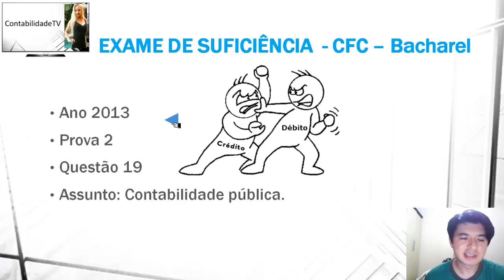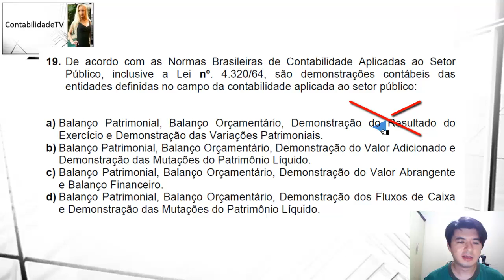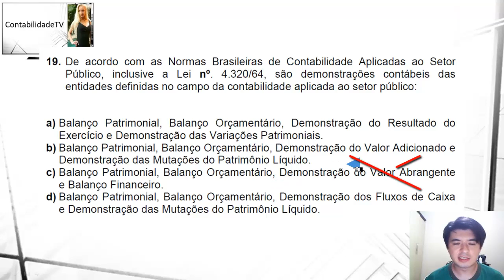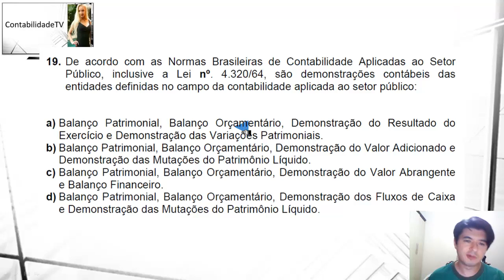EXAME DE SUFICIÊNCIA Bacharel 2013 prova 2 Questão 19 - Contabilidade pública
19. De acordo com as Normas Brasileiras de Contabilidade Aplicadas ao Setor
Público, inclusive a Lei nº. 4.320/64, são demonstrações contábeis das
entidades definidas no campo da contabilidade aplicada ao setor público:
a) Balanço Patrimonial, Balanço Orçamentário, Demonstração do Resultado do
Exercício e Demonstração das Variações Patrimoniais.
b) Balanço Patrimonial, Balanço Orçamentário, Demonstração do Valor Adicionado e
Demonstração das Mutações do Patrimônio Líquido.
c) Balanço Patrimonial, Balanço Orçamentário, Demonstração do Valor Abrangente
e Balanço Financeiro.
d) Balanço Patrimonial, Balanço Orçamentário, Demonstração dos Fluxos de Caixa
e Demonstração das Mutações do Patrimônio Líquido.

GABARITO D